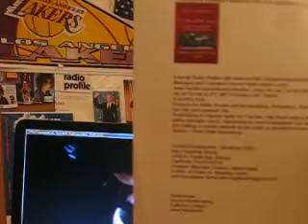James California 24 Sports Report